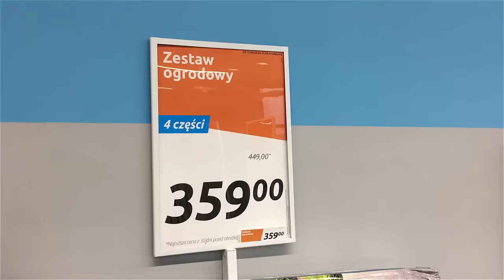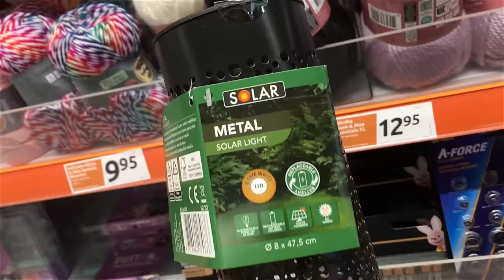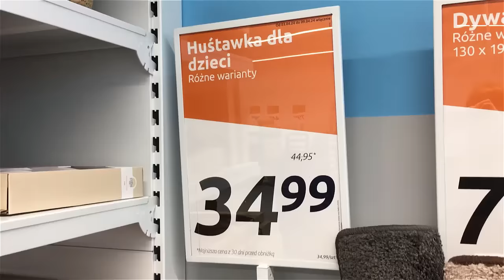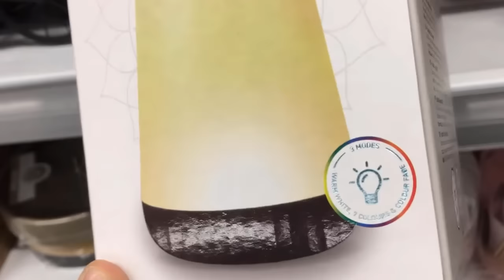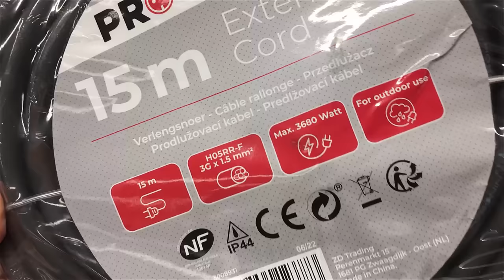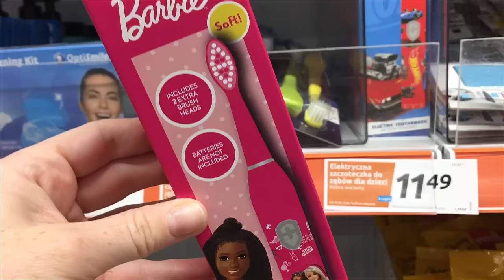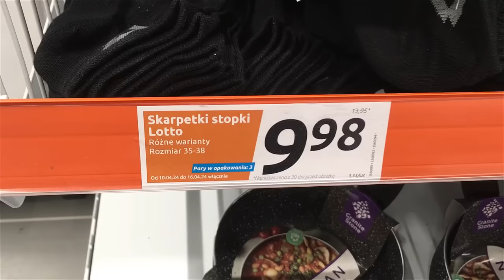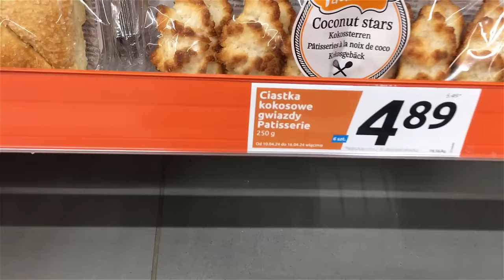ACTION TANIE KRZESŁA OGRODOWE ❗️😱 NOWOŚCI - CUDNA ETAŻERKA😍 PROMOCJE TYGODNIA 10-16.04 ❤️❤️❤️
Nowe promocje tygodnia w Action! A w nich mega przeceny na meble ogrodowe, będziecie zachwyceni! Nowy przegląd półek to też kilka nowości m.in bardzo fajna etażerka z rattanu. Na promocji znalazło się też wiele dekoracji na przykład lustra w stylu boho, czy też wiele rzeczy do ogrodu - fajne poduszki na krzesła, oświetlenie i wiele innych. Zerknijcie też na promocje kosmetyczne i z odzieży. Zapraszam do Action na nowy przegląd półek :)

kwiaty na miniaturze: Image by rawpixel.com on Freepik